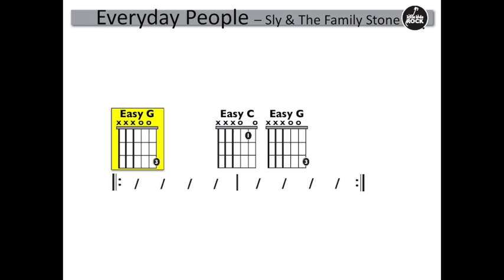Everyday People Slow